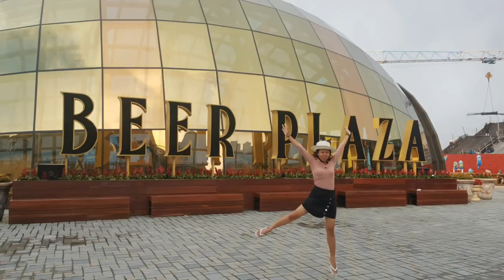Phỏng vấn 2 cô gái Trung Hoa dấn thân qua VIỆT NAM làm việc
► Phỏng vấn 2 cô gái Trung Hoa dấn thân qua VIỆT NAM làm việc |  Guide Saigon Food
► Địa chỉ : Bà Nà Hill, Đà Nẵng